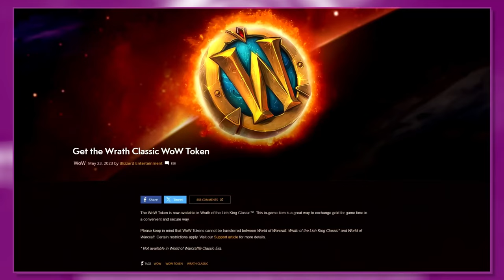Gaming Backlogs | Sondi Selects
I just had to beat a lot of games, okay...

Welcome to Back of the Rack! A gaming videocast about games long neglected and not respected. Games that everyone heard of and hated or no one heard of and loved.  We play the games in-between the essentials and the unwanted. But mostly we play what we want on this podcast.

Wanna catch us on the go? Listen to us on Apple Podcast, Spotify, and Pretty Much Every Podcast Streaming site.